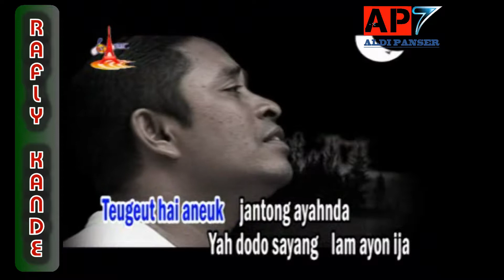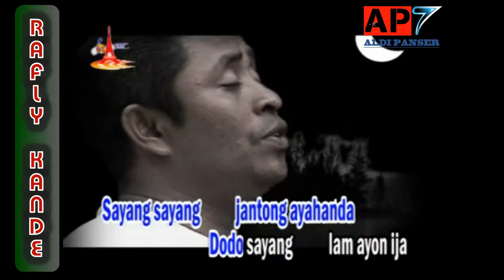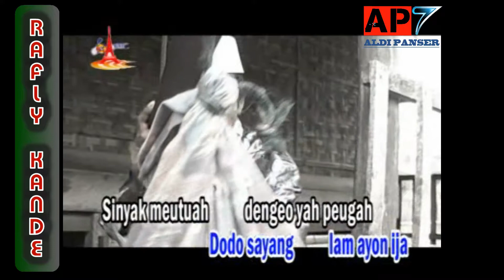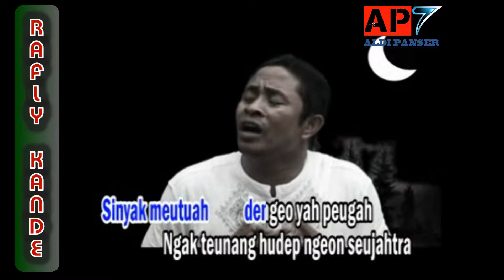THE BEST MUSIC LAGU RAFLY KANDE Sibijeeh Mata Dike Aceh & seulawet Nabi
THE BEST RAFLY KANDE SIBIJEH MATA,Lirik Ayah Panton Dike Aceh & seulawet Nabi terus melestarikan karya anak aceh yg menjadi i con orang aceh & indonesia